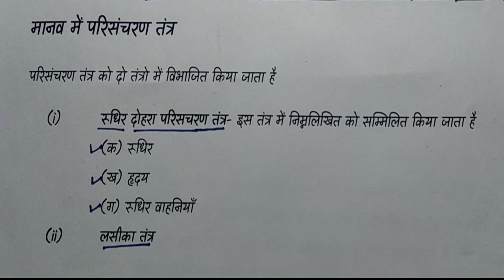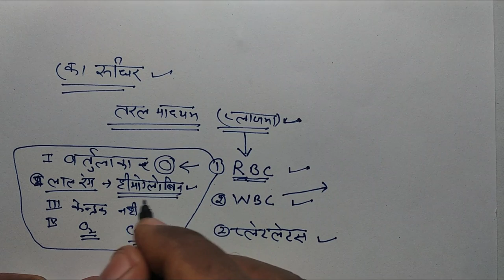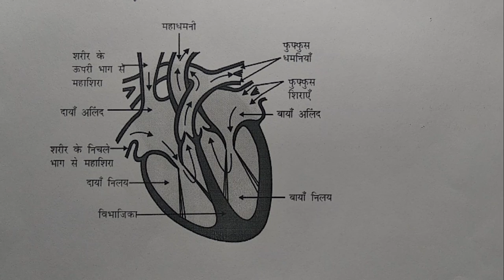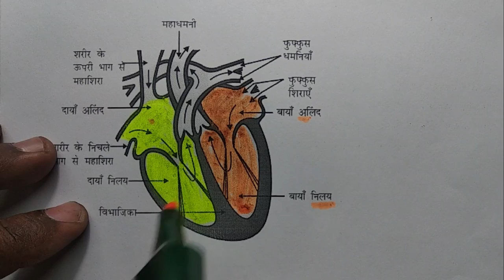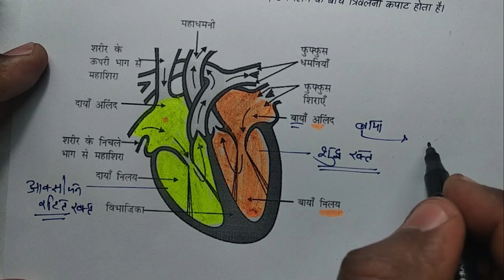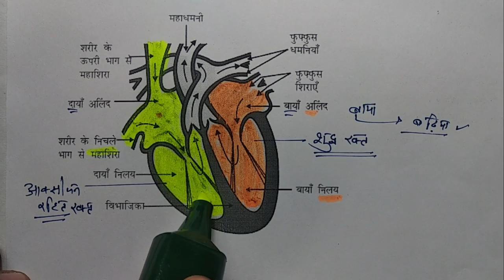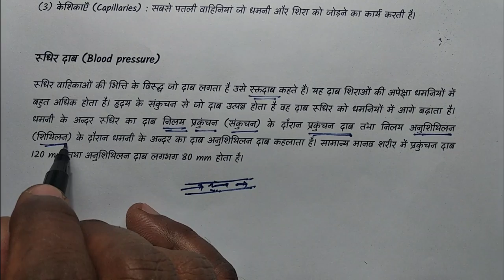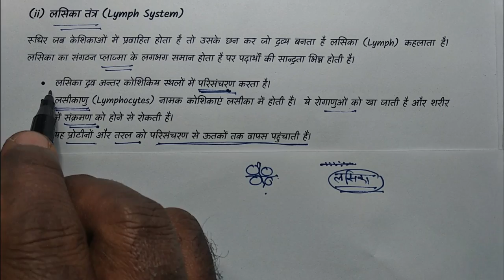Class 10 Biology Chapter 6 जैव प्रक्रम Life Processes (Part 6) | Suresh Lecturer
परिसंचरण तंत्र  रक्त हृदय रक्तवाहिकाएँ  धमनी और शिराएँ  जीव विज्ञान कक्षा 10 हिन्दी माध्यम। Class 10th Biology in Hindi Medium by Suresh Lecturer. Useful for UP Board, Bihar, Jharkhand, Delhi, CBSE, Rajsthan Board Ajmer, Himichal, MP, Gujarat, Maharastra, Punjab, JAC,Chhatisgarh and Haryana bord.

Read online notes of this chapter without app

link for all videos playlist of this chapter